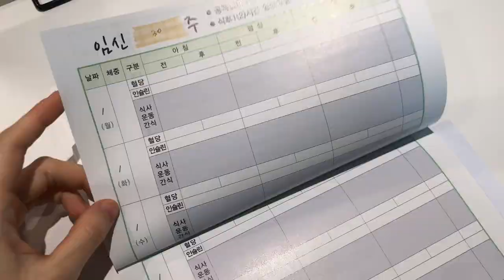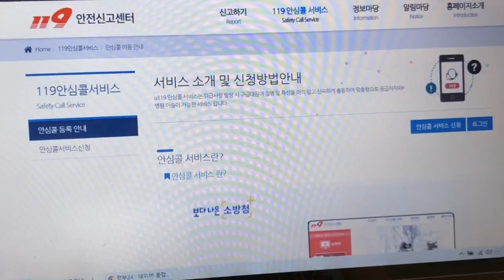sub) 임신하고 얻은 것과 잃은 것들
잃은게 더 많은 것 같은 건 기분탓이겠지